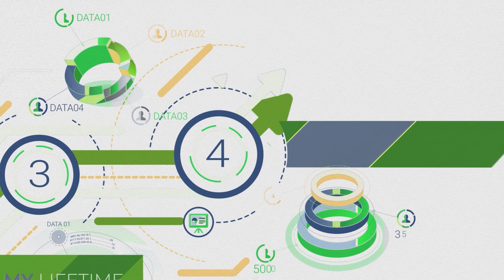Ahead of the Crypto Curve with Najah Roberts | 29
Original Broadcast Date: April 18th, 2022

My Channel is the place where you can get the latest news on these crypto streets, project reviews, Crypto and Blockchain Interviews, My Radio Show “Ahead of the Crypto Curve”, My Podcast “Building SiliconHoods”, discussions about stuff some people are afraid to say, some technical analysis, and market updates. Bitcoin is my staple Cryptocurrency but as a recovering Coin-O-Holic you can catch me educating on different altcoins such as Ethereum, metaverse, NFT's, DAO's and whatever else I feel the community is in need of someone keeping it REAL, NO FLUFF, NO LIES, JUST TRUTH. Come hang out and get the Crypto Scoop.  We have got to close this Wealth Gap in our community.